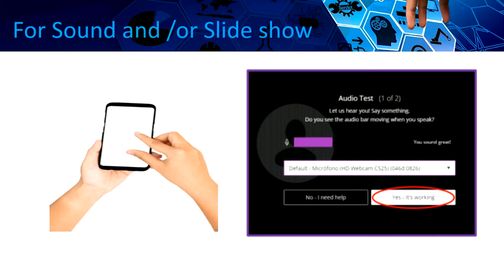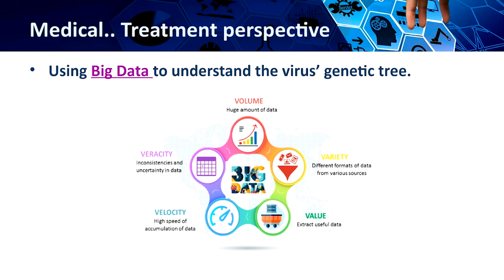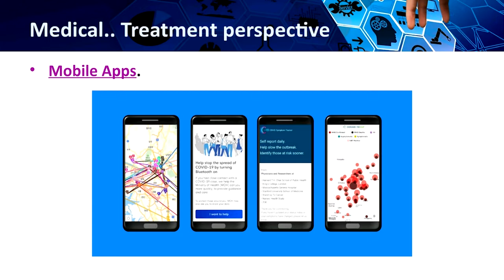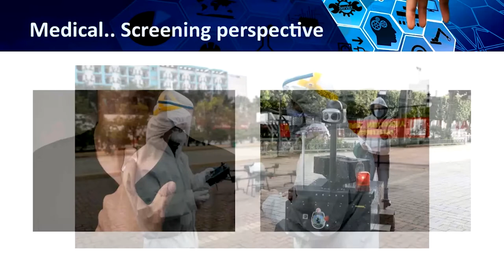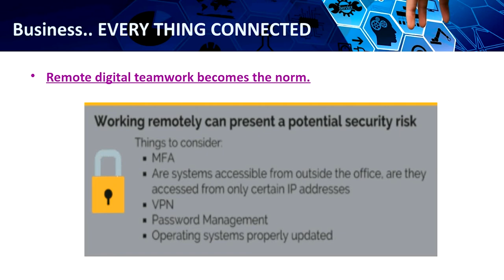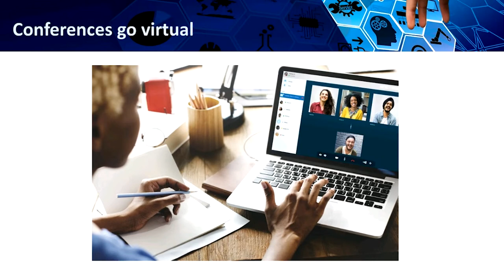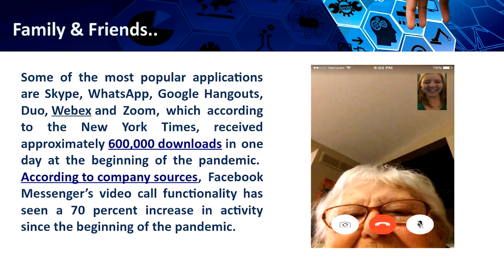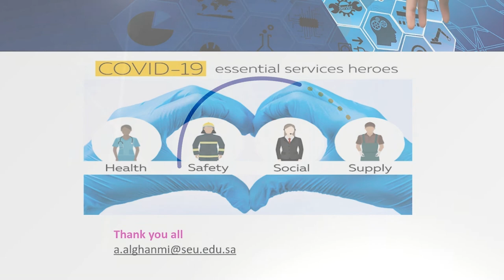التوسع في استخدام التطبيقات الإلكترونية ومستقبل تطويرها